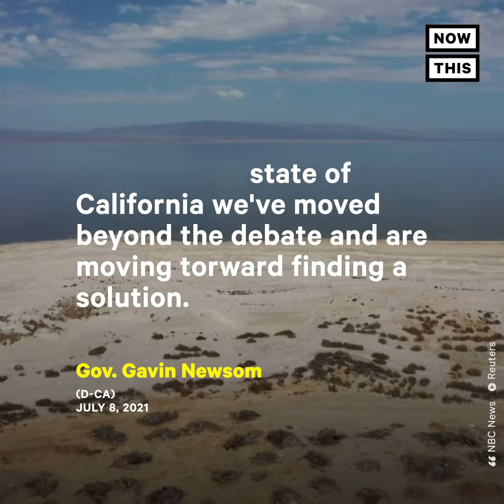California Drought Captured by Drone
This shocking drone footage captures the stark reality of California’s latest drought.